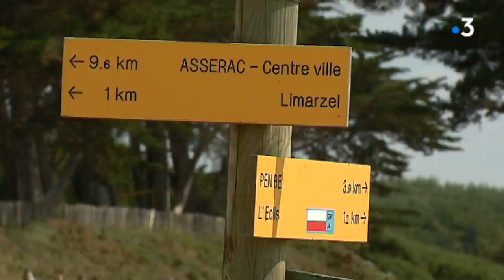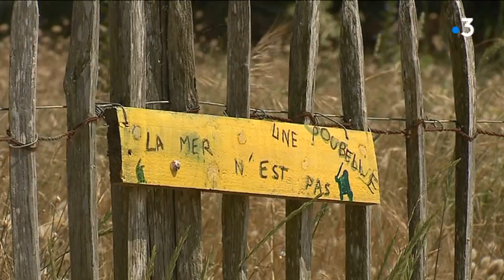Histoire de plages : la plage de Pont-Mahé à Asserac (Loire-Atlantique)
Cette plage à la limite nord du Morbihan est connue pour sa baie aux eaux chaudes en été, proprice à la baignade.